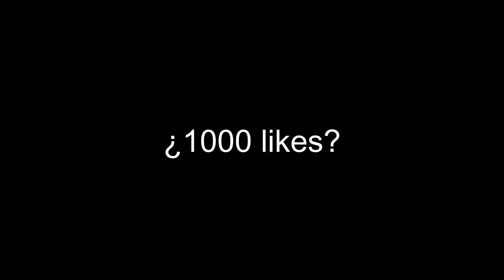Creepypasta del Chavo del 8 - EL CHAVO BOXEADOR (PARTE 2)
La parte 2 y final para ustedes, gracias por el apoyo, en menos de 24 horas se llegó a la meta de 800 likes, ahora veremos si podremos llegar a los 1000 likes.